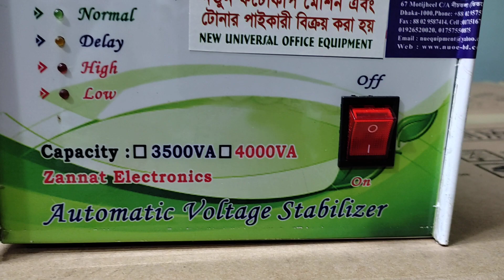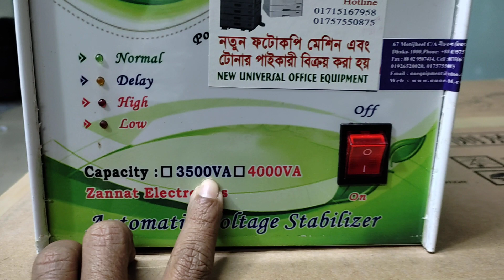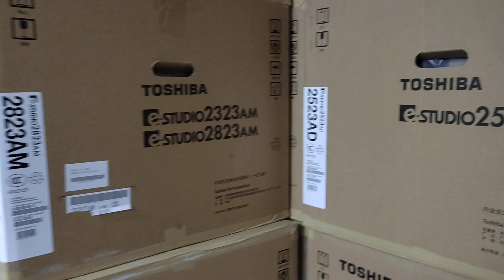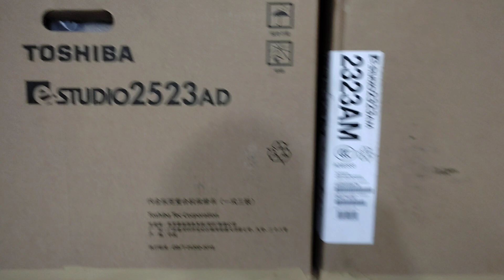Stabilizer Use for photocopier Machine New universal office equipment wholesale office 01757550875